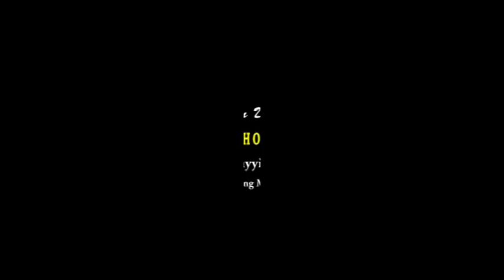KH. Abdul Azis Terbaru Gresik Jawa Timur Live Demak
pengajian ini menerangkan bagaimana cara dzikir bisa terus menerus, tanpa putus sampai hayat, sehingga pada sakarotul maut hati bisa menyebut ALLOH.

HAUL SYEIKH ABDUL KHAYYI MUHYIDDIN AL AMIN
Pendiri PONPES BAITUR ROHMAH MALANG JAWA TIMUR
15 September 2018 Kedung Mutih Wedung Demak

Trimakasih semua, semoga berkah & manfaat amin...